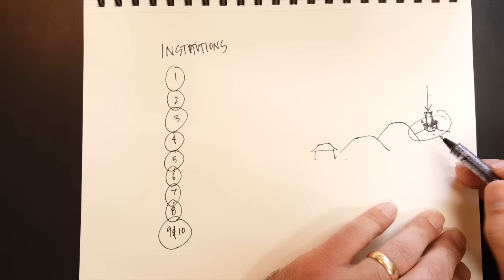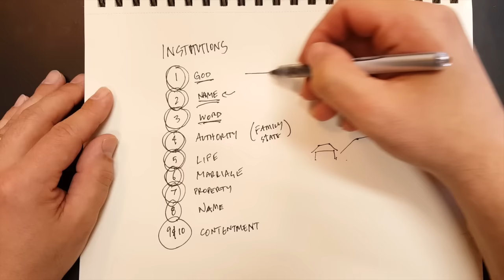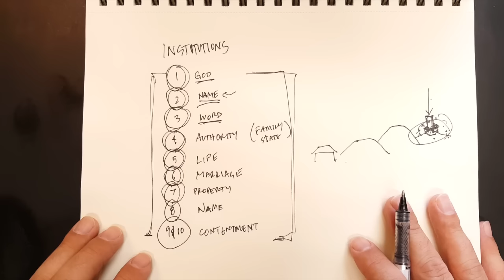Grappling: The Ten Commandments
The Ten Commandments are more than God's Rules, they protect His gifts and institutions.